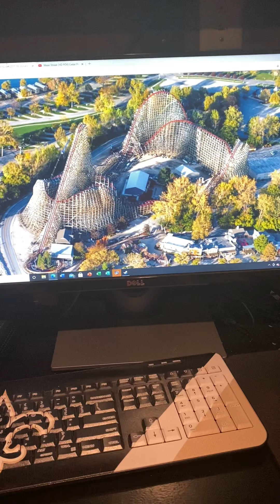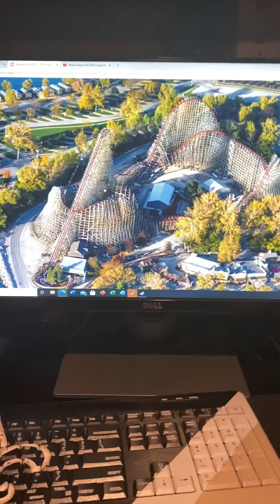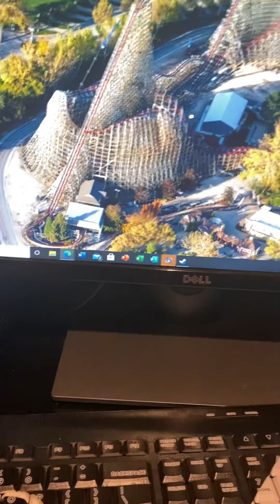Episode 4: How it Feels to Ride Steel Vengeance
For this one, we are going to talk about our favorite coaster we’ve ever been on: Steel Vengeance at Cedar Point. We absolutely love this roller coaster and we could not ever find one that gets better than this!!! This roller coaster is amazing all the way from start to finish!!! This is one I am absolutely looking forward to talking about and reviewing!!

Steel Vengeance Stats:
Type: Steel-Sit-Down
Height: 205 ft.
Drop: 200 ft.
Speed: 74 mph
Length: 5,740 ft.
Inversions: 4
Duration: 2:30
Manufacturer: Rocky Mountain Construction (RMC)
Model: IBox Track-Custom
Trains: 3 trains with 6 cars a train. 2 seats per row.
Elements: Outward Banked Airtime Hill, Zero-G Roll (variant), Zero-G-Stall, Zero-G Roll, Zero-G Roll, Over-Banked Curve

Status: Operating since 5/5/2018
Located at Cedar Point in Sandusky, Ohio

Note: The Steel Vengeance POV comes from James C who has shot so many good coaster POVs and other roller-coaster related videos over the years. The Mean Streak POV comes from coastercrutchfield who also has so much great roller coaster footage as well. The image comes from NewsPlusNotes, a theme/amusement park and industry news and notes website that sort of works like a blog.